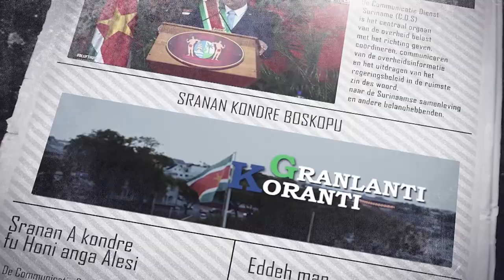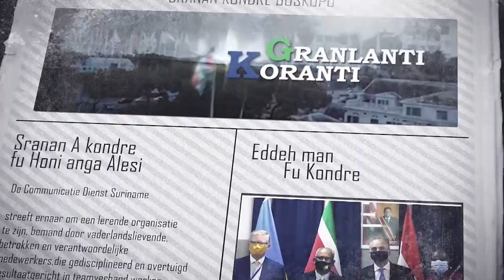𝔾ℝ𝔸ℕ𝕃𝔸ℕ𝕋𝕀 𝕂𝕆ℝ𝔸ℕ𝕋𝕀 (SRANAN), DD 6 JANUARI 2023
De onderwerpen in deze aflevering zijn:
- Wan Okasi ingenomen met toezegging verhoging sociale uitkering
- Minister Ramdin ontkracht berichtgeving over kosten dienstreis India
- BIBIS gaat voor verruiming schenkingsfinanciering